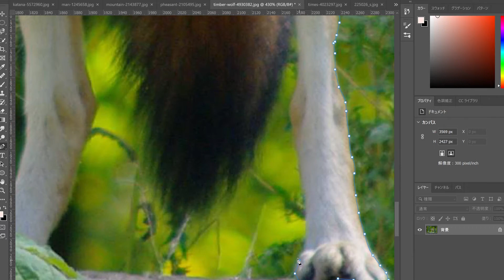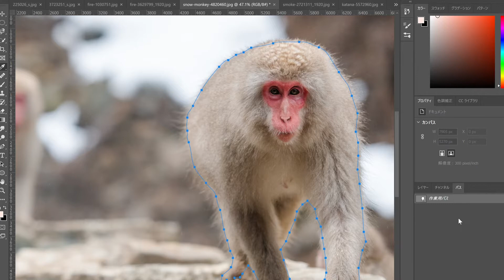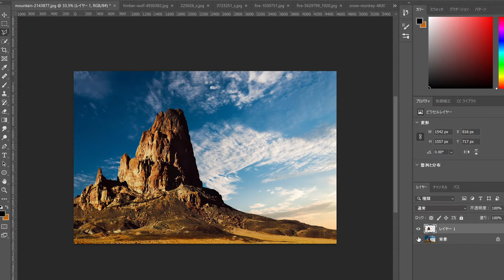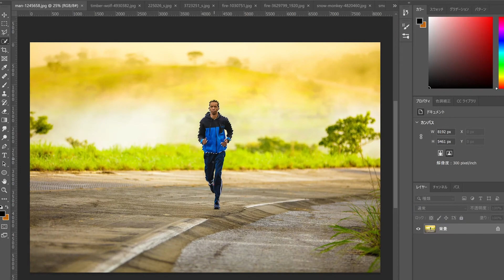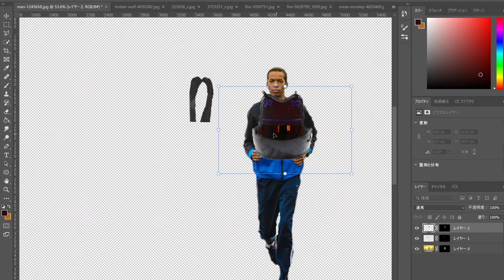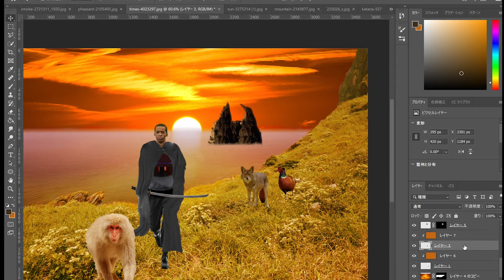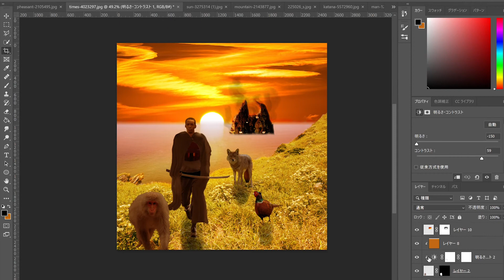【Photoshop 合成STUDIO】桃太郎~凱旋~ Triumph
元動物園飼育員がPhotoshop上達のため作品を作ってます。

【桃太郎~凱旋~ Triumph】

基本的に動物系の作品を作ってます。
Photoshop初心者なので温かい目で見てやってください。
リクエスト等ございましたらコメントからお願いいたします！